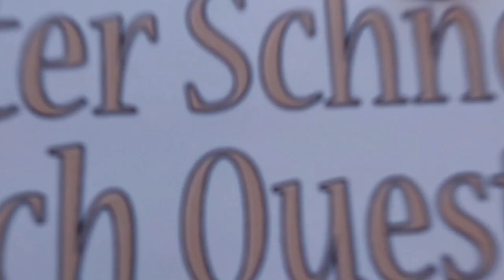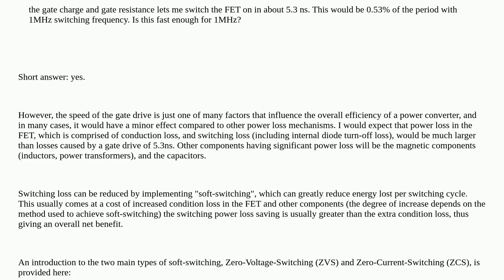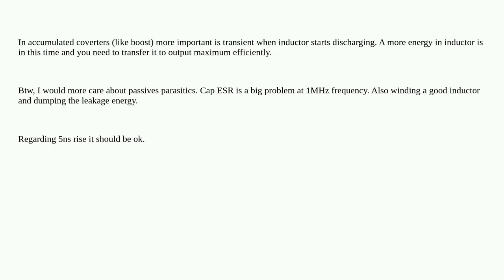Electronics: FET turn-on time in DC-DC converter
FET turn-on time in DC-DC converter

A special thanks goes out to the community

  fet dc-dc-converter buck-boost